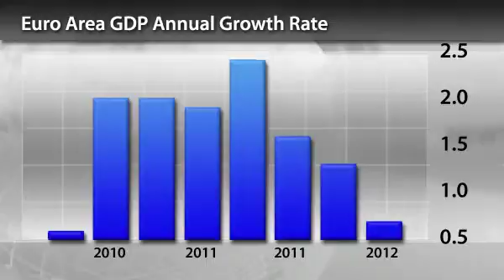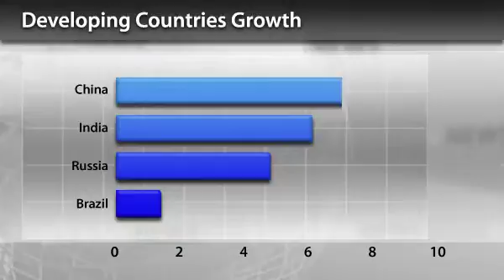InstaForex News 28 March